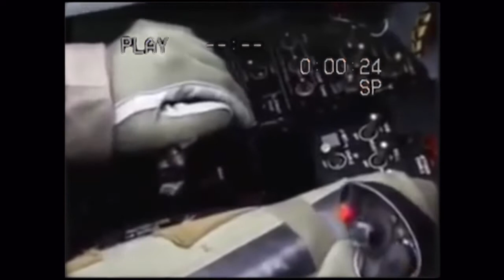M U D H E N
{{{Warheads on foreheads}}}